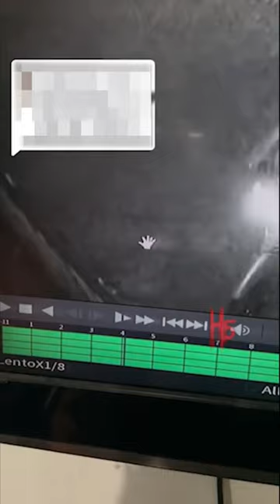GHOST DOG Captured on camera!? 😱